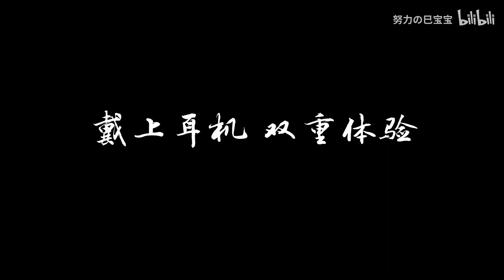AMV - 恭喜你发现宝藏 1080p